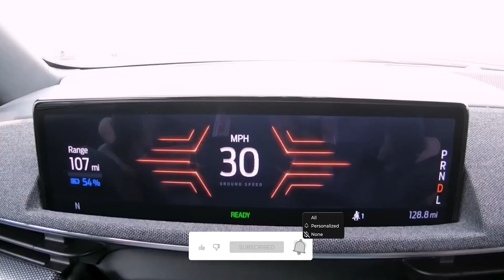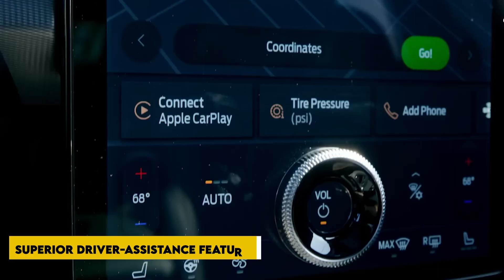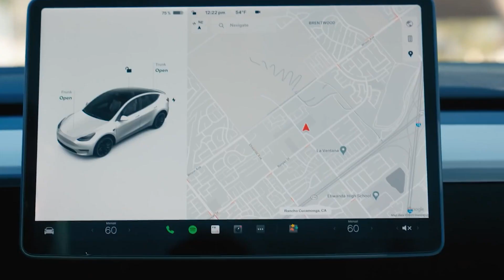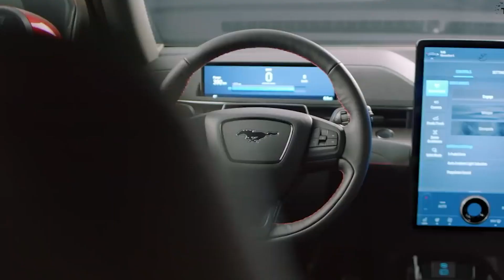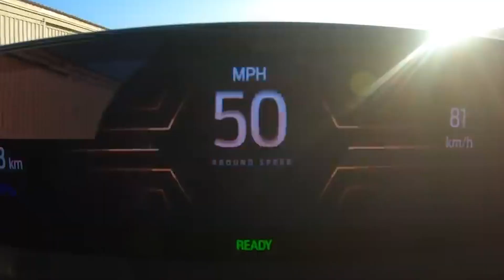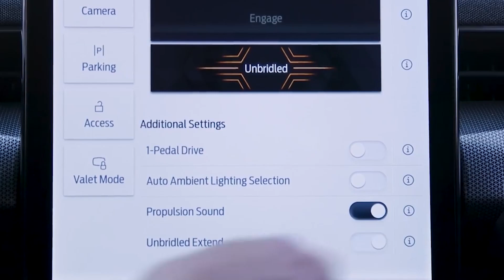Ford's Mustang EV Review IS DETHRONING Its Competitors?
The automaker is vying for a large share of the electricvehicle market. Is a legacy automaker finally producing an EV capable of competing with Tesla? Ford's first real attempt at an electric vehicle has received positive feedback from critics.

The FordMustangMach-E is a battery-powered compact crossover SUV manufactured by Ford. The vehicle was unveiled on November 17, 2019, and will go on sale as a 2021 model in December 2020. The vehicle bears the Mustang nameplate with the Mach-E moniker inspired by the first-generation Mustang's Mach 1 variant. The vehicle was named the 2021 North American SUV of the Year.

In February 2022, the Mustang Mach-E replaced the Tesla Model 3 as Consumer Reports' Top Pick. In May, it was named the best car in the Automobile Association of America (AAA) Car Guide. In June 2021, Car and Driver named it the magazine's first EV of the Year.

🎥 Videos about Electric Vehicles (EV), EV Batteries and more